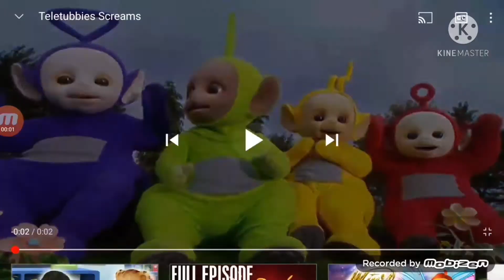Rainbow Dash Scream (Jade Catkin Crossover)